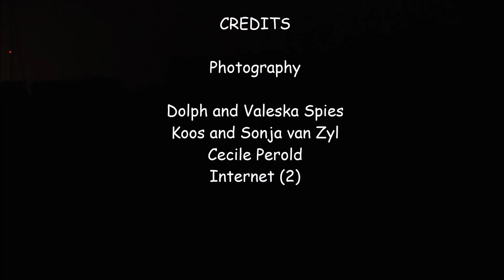267 Danakil 2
Produced by Cecile Perold in May 2020. A family tour to the Danakil depression in Ethiopia - one of the hottest and most inhospitable places on Earth.